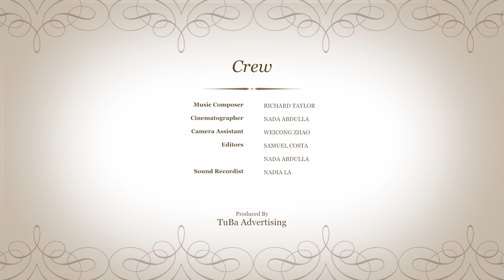Making History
Creation for our own portfolio of this short video which aims to promote a handmade product and the uniqueness and artistry that can be passed from one generation to another.